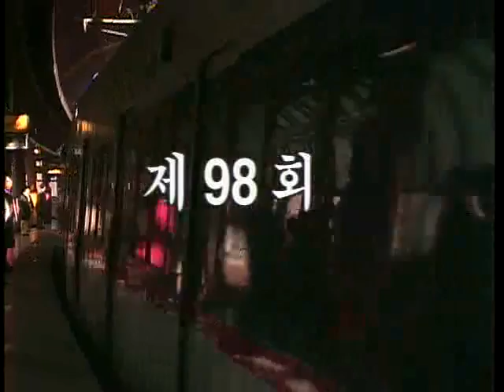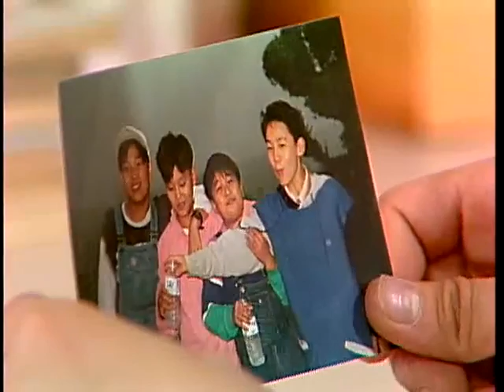언제나 푸른마음 - 98회 두번째 이별_#001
EBS, 언제나 푸른마음, 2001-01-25, 098회 두번째 이별

098회 두번째 이별